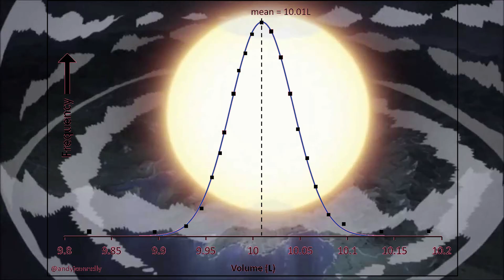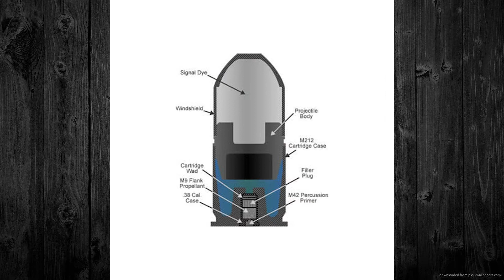We Could Beat The Tailed Beast In A Fight Right?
An interesting question right enjoy the fun vid everybody i can't keep thinking about it my self new vid tomorrow hopefully if anyone wants to help edit lmk I need to increase my upload schedule

follow me on the social meds

if you like the music